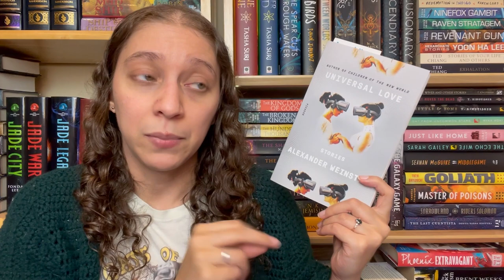FINALLY a new Fantasy Favorite! || A week where Wall of Storms consumes my life || FRIDAY READS [CC]